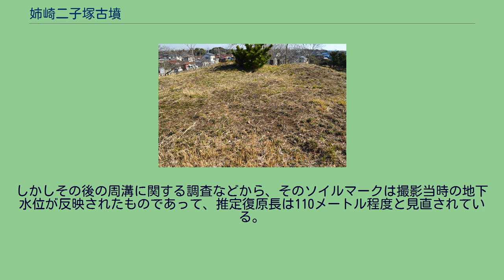姉崎二子塚古墳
姉崎二子塚古墳（あねさきふたごづかこふん）は、千葉県市原市姉崎にある古墳。
姉崎古墳群を構成する古墳の1つ。
千葉県指定史跡に指定され（指定名称は「二子塚古墳」）、出土品の石枕は国の重要文化財に指定されている。
養老川下流左岸、標高5メートル前後の砂堤上に築造された大型前方後円墳である。
姉崎地域では大型前方後円墳数基を含む姉崎古墳群の築造が知られ、本古墳はそのうちの1基になる。
周辺では宅地化が進み、東側の墳丘・周溝は良好に遺存するが、西側は宅地化により一部改変を受けている。
これまでに数次の発掘調査が実施されている。
墳形は前方後円形で、前方部を南西方に向ける。
墳丘は3段築成で、墳丘長は現存103メートル（推定復原110メートル）を測る。
墳丘表面では中段・下段で円筒埴輪列が認められており、墳頂部でもその存在が推測される。
また墳丘周囲には盾形周溝が巡らされている。
主体部の埋葬施設は、後円部・前方部に1基ずつの計2基が存在したと推定される。
1947年（昭和22年）の発掘当時に棺・槨等は認められなかったことから、いずれも木棺直葬と見られる。
後円部・前方部それぞれの主体部周辺からは、石枕（国の重要文化財）を始めとする多くの副葬品が発見されており、その多くは現在では國學院大學博物館に所蔵されている。
この姉崎二子塚古墳は、出土品等から古墳時代中期の5世紀前半-中頃の築造と推定される。
周辺では群集墳が認められ、二子塚古墳はそれらの盟主的位置づけとされる。
また、二子塚古墳含む姉崎古墳群は『先代旧事本紀』「国造本紀」に見える上海上国造の首長墓群と想定されており、本古墳もその1つとされる。
なお姉崎古墳群では、この二子塚古墳のほかに古墳時代中期の前方後円墳は知られていない。
古墳域は、1968年（昭和43年）に千葉県指定史跡に指定されている。
古墳の規模は次の通り（値は推定復原）。
墳丘の裾周りは後世に削平を受けており、墳丘もその部分は急斜面状となっている。
千葉県史編纂の際には、1963年（昭和38年）・1974年（昭和49年）の航空写真でソイルマークが見えることをもって推定復原長は114メートルとされた。
しかしその後の周溝に関する調査などから、そのソイルマークは撮影当時の地下水位が反映されたものであって、推定復原長は110メートル程度と見直されている。
石枕（国の重要文化財）國學院大學博物館展示。
1947年（昭和22年）の調査で発掘されたという副葬品は、記録によれば次の通り。
これらの出土品は、國學院大學で所蔵されている。
千葉県史編纂の際の遺物調査では、同大学において銅鏡3、銀製耳飾り2、琥珀玉5、硬玉（翡翠）製勾玉3、金銅装衝角付冑片12、鉄鏃55、石枕1、滑石製立花6、鉄製鎌1が所蔵されることが確認されたが、上記記録とは若干の異同がある。